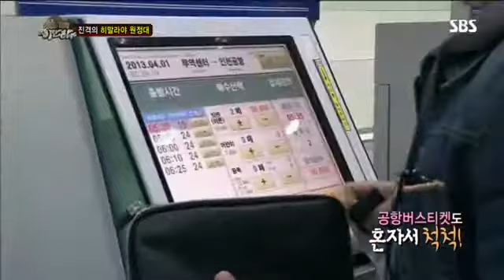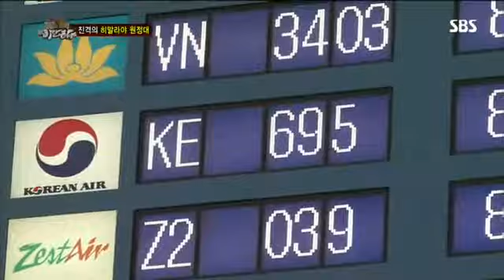정글의 법칙 61회 #6